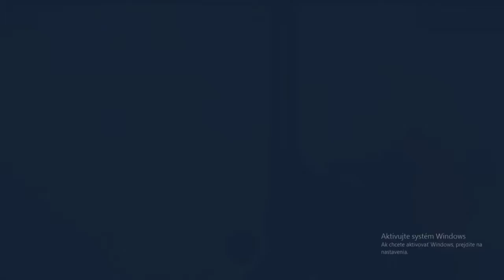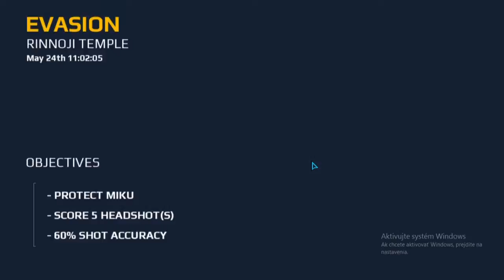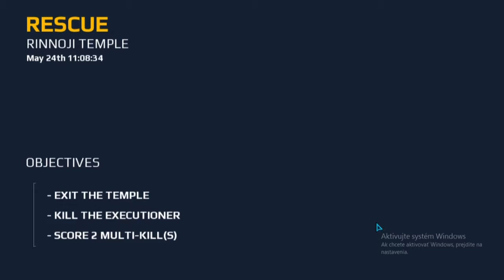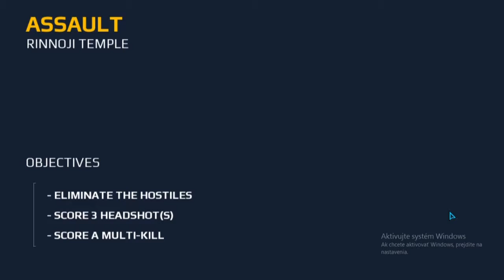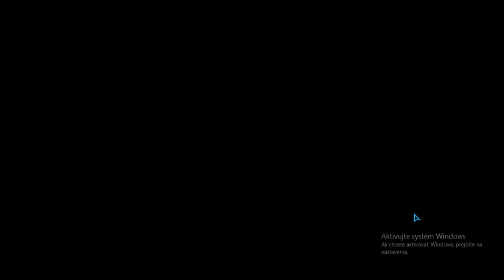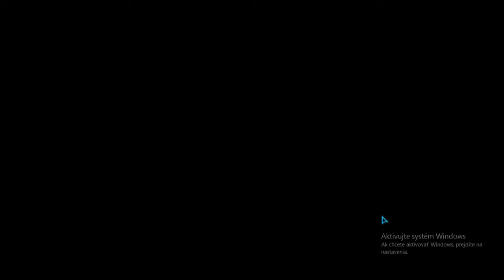Modern Combat 5|#02 Zabudnutá misia?